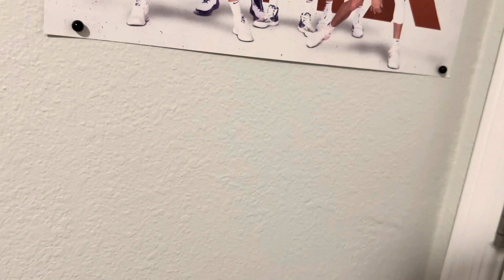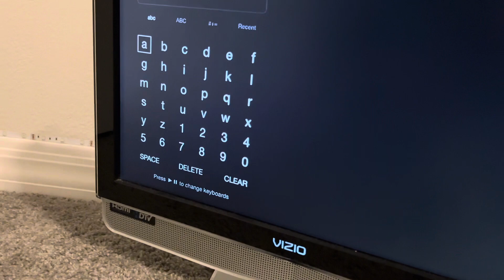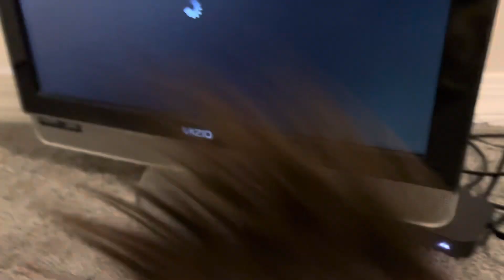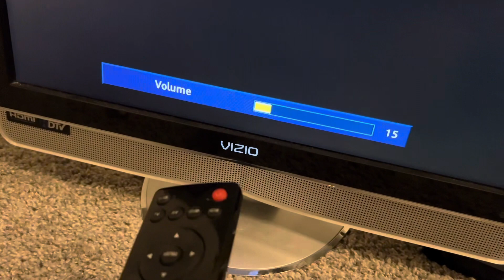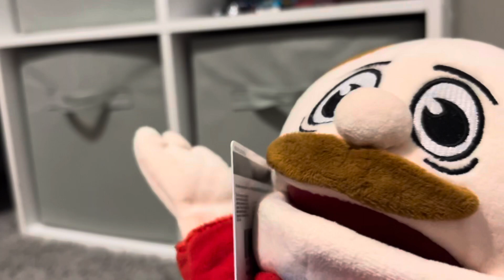S5E13:The new TV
Jeffy gets a new TV